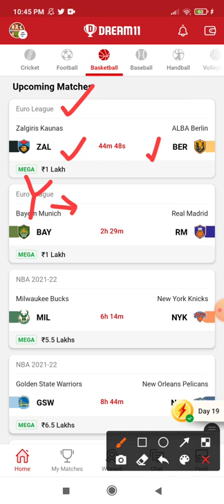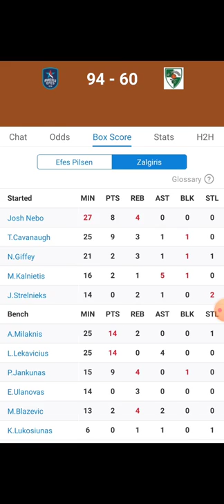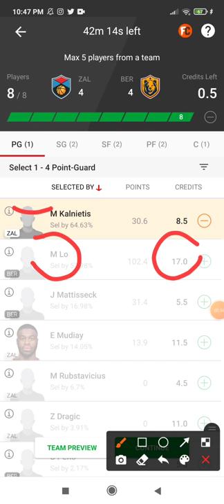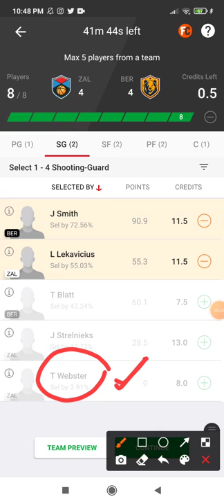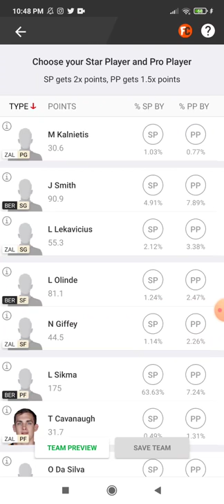ZAL VS BER DREAM11 TEAM || EUROLEGUE BASKETBALL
ZAL VS BER TEAM
ZAL VS BER EUROLEGUE Basketball
ZAl VS BER ZAL VS BER GRAND LEGUE
ZAL VS BER DREAM11 GRANDLEGUE

RohitDHitman_Dream11
RohitDHitman_Dream11
RohitDHitman_Dream11